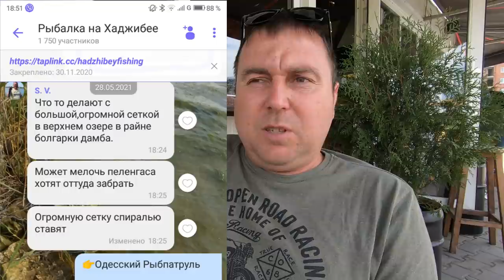Коррупционный Хаджибей. Как бороться с браконьерами и спасать рыбу? Коррупция на водоемах Украины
Приветствую вас, дорогие друзья, вы на канале “Все для клева”  и сегодня я хочу поговорить с вами о браконьерстве на водоемах. Для меня как для рыбака тема рыбалки и браконьеров одна из самых важных. Браконьерство — это экологическая  проблема, на которую власти закрывают глаза.

Как браконьеры в 2021 году ловят рыбу на сети и где это происходит? Почему на браконьеров Одессы власти закрывают глаза? Все это мы покажем и расскажем в нашем видео:

00:00 Вступление
00:45 Рейд на Хаджибейском лимане
06:00 Коррупционные схемы властей
09:00 Спасение рыбы из сетей
09:15 Браконьеры на Хаджибее
13:00 Продолжение спасения рыбы из сетей
13:45 Отзывы о работе и отчетах властей
14:10 Отзыв владельца сообщества “Рыбалка на Хаджибее”
17:15 Вывод по нашей работе спасения рыбы
20:00 Спасение черепахи
22:00 Выводы